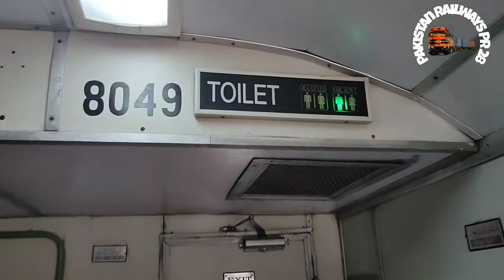Tezgaam Express Dept Karachi Cantt | Inside View| AC Standard, Business Class| ZCU_30 6305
Presenting to you :
Review of AC Business Class
Review of AC Standard Class

Departure Of Tezgaam Express

Departure: Karachi Cantt Station

Locomotive: ZCU 30 6305

Train: Tezgaam Express 7Up